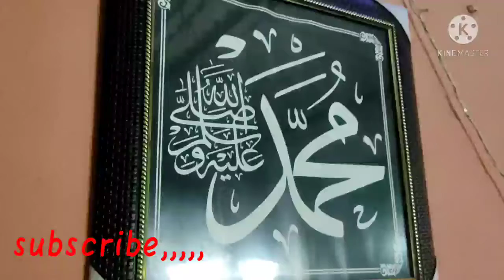𝓽𝓮𝓻𝓮 𝓱𝓸𝓽𝓮 𝓳𝓪𝓷𝓪𝓶 𝓵𝓲𝔂𝓪 𝓱𝓸𝓽𝓪,,,,,